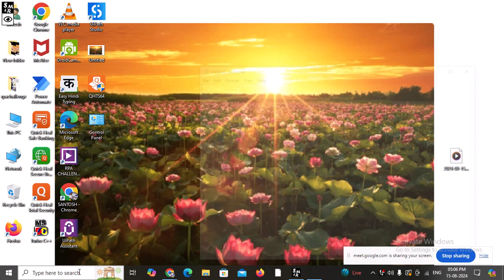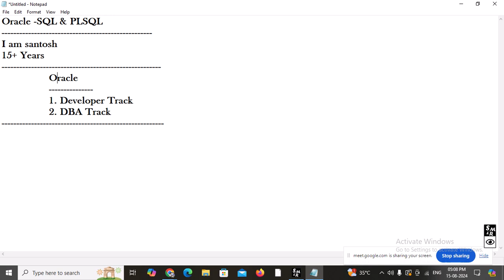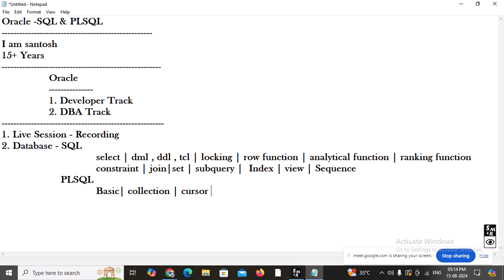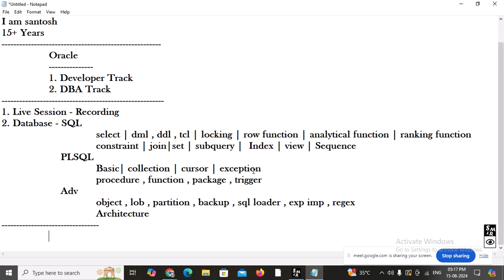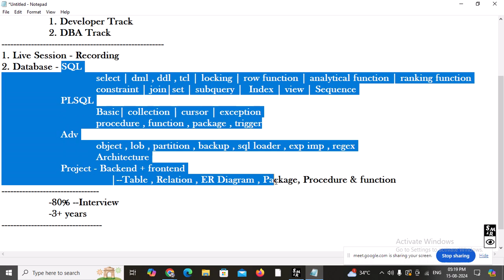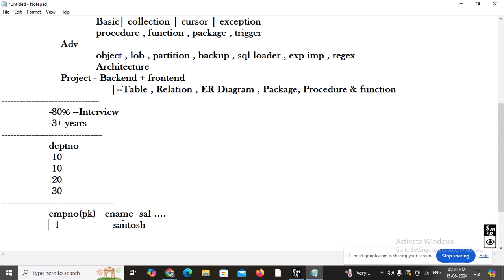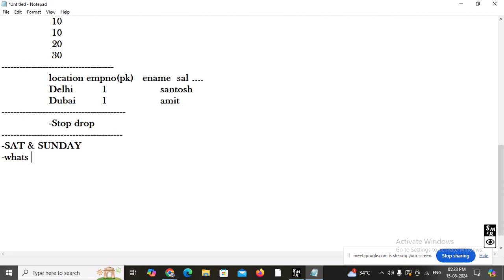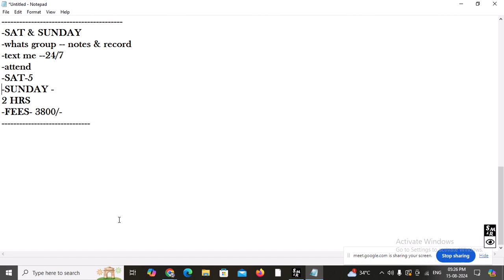ORACLE SQL PLSQL LIVE SESSION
*ORACLE SQL & PLSQL DEVELOPER TRACK -15TH AUGUST* FROM 5PM IST
1. DURATION - 2 MONTH
2. WEEKEND SESSION - SAT & SUN - 2-2HRS CLASS
3. COMPLETE SQL & PLSQL

*FREE DEMO*
THANKS